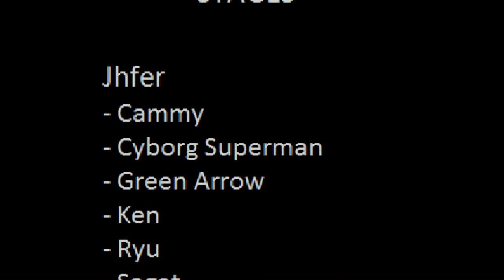Justice League VS Street Fighter Mugen Arcade with Lex Luthor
I AM NOT TAKING ANY REQUEST FOR MUGEN
A play through Justice League VS Street Fighter Mugen Arcade with Lex Luthor I hope you enjoy.